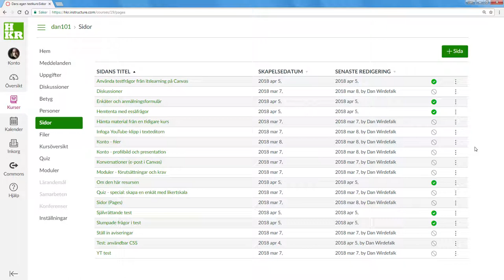Canvas: återställ raderade föremål (undelete)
Det finns ett knep att ta till ifall du vill ha tillbaka ett kursobjekt som du råkat radera.